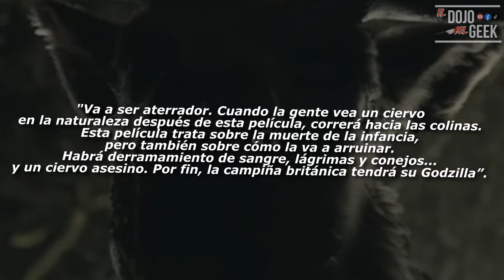BAMBI The Reckoning | POSTER OFICIAL y FECHA DE ESTRENO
La Pelicula de Terror de Bambi "Bambi: The Reckoning" ha revelado su primer Poster Oficial, en este video analizamos y te cuento sobre su fecha de estreno... Espero les guste!:D